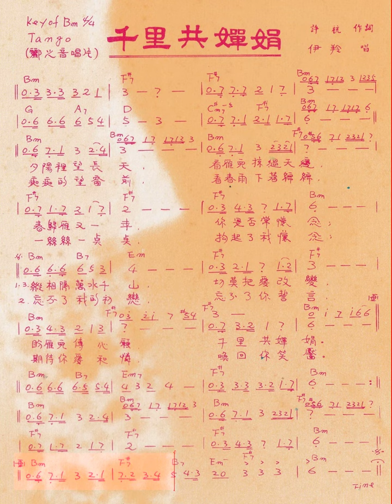千里共嬋娟-伊羚(許杭作詞 日本作曲) 原唱動態樂譜 Tango Bm